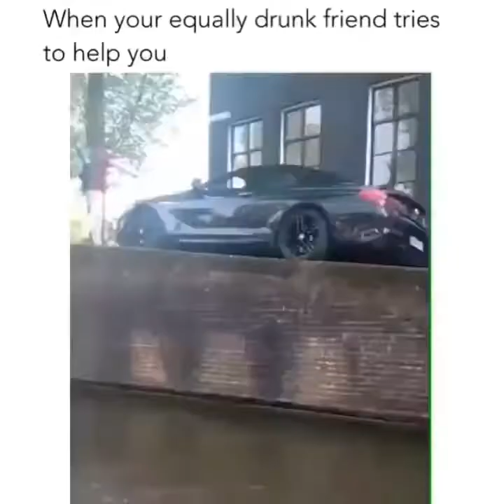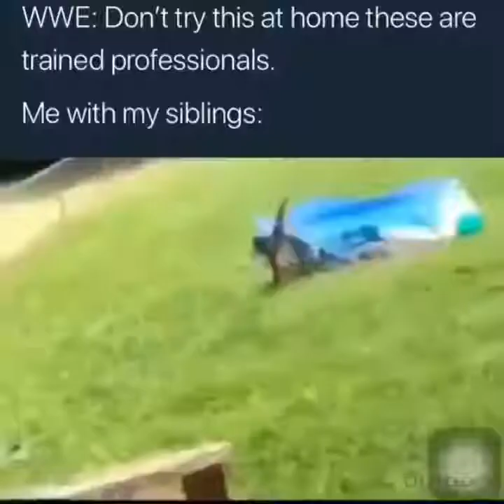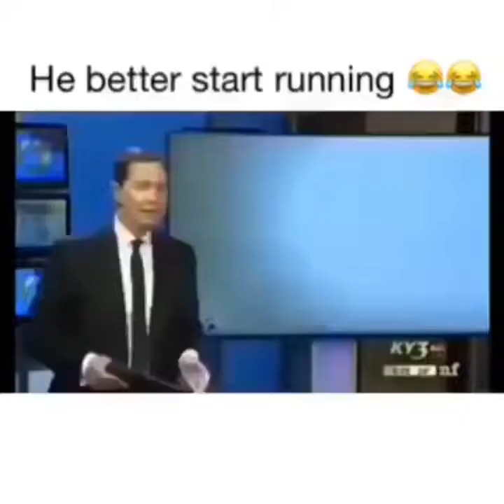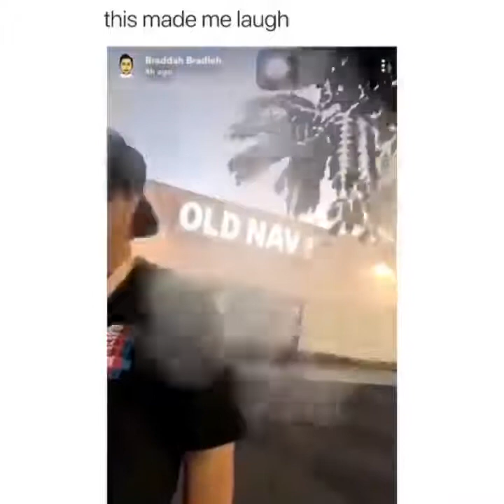Try not laugh on this hilarious videos